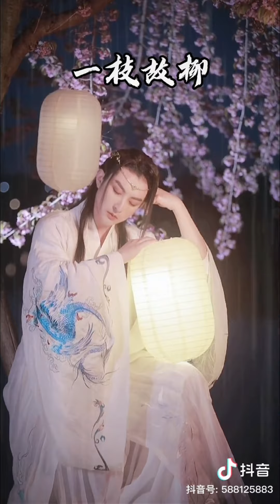[抖音] TIKTOK Chinese traditional clothing (汉服) |ชุดจีนโบราณ|31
0:00《三寸月光》Sān cùn yuèguāng
0:45《如果声音不记得》Rúguǒ shēngyīn bù jìdé
1:00《清明客》Qīngmíng kè
1:16《春泥》Chūnní
1:29《兰亭序》Lántíng xù
2:02《古画》Gǔ huà
2:12《长安姑娘》Cháng'ān gūniáng
2:23《念破》Niàn pò
2:39《风月》Fēngyuè
3:00《探窗》Tàn chuāng
3:10《隔岸》Gé àn
3:42《生死相随》Shēngsǐ xiāng suí
3:58《瑞鶴仙》Ruì hè xiān
4:07《莫离》Mò lí
4:14《朦胧》Ménglóng
4:30《青花瓷》Qīnghuācí